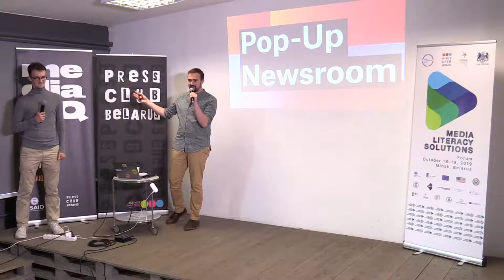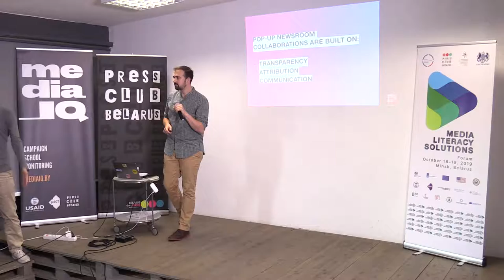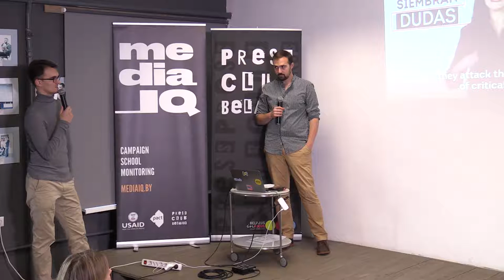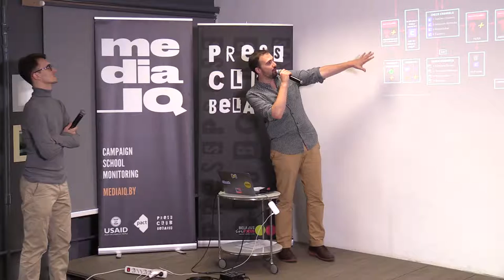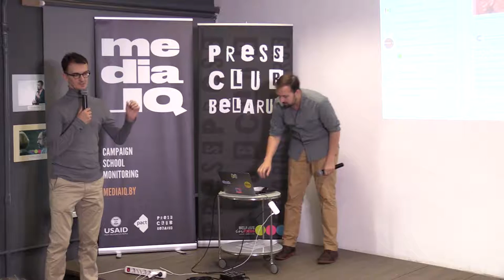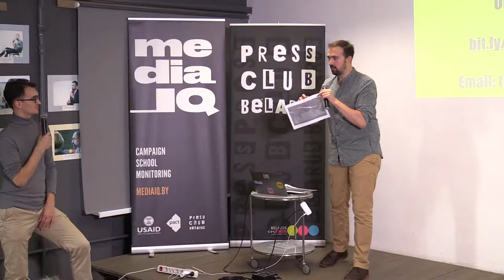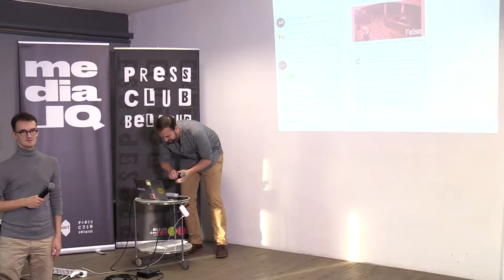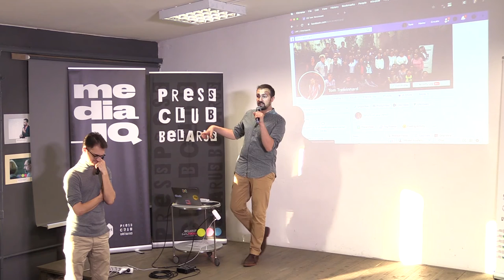Как редакциям сообща бороться с дезинформацией. Воркшоп Тома Тревиннарда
Накануне форума Media Literacy Solutions в Пресс-клубе прошел воркшоп британского эксперта Тома Треввинарда, программного директора организации Meedan, которая разрабатывает инструменты для совместной проверки информации.